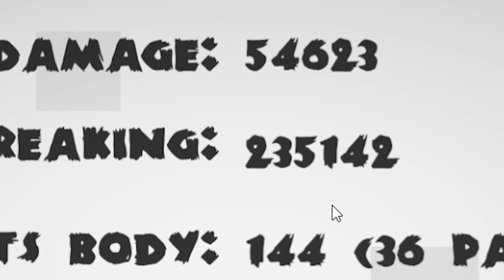i found a way to cause infinite pain and this happened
it's better than getting shot with one million arrows